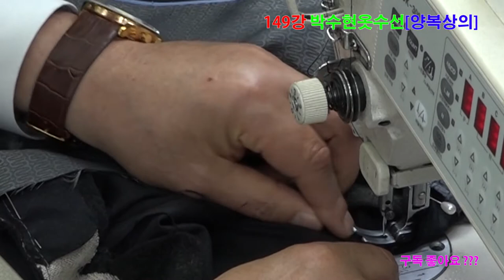149강#スーツ全体を小さくする方法。양복전문수선리폼은 [과학]입니다.[전체수선]양복수선광주 スーツフルリフォーム# suit sleeve#formal suit style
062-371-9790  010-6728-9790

149강#양복전체[리폼수선]은 과학입니다,맞춤보다더멋나여,양복수선광주 スーツフルリフォーム How to make the entire suit smaller.スーツ全体を小さくする方法。